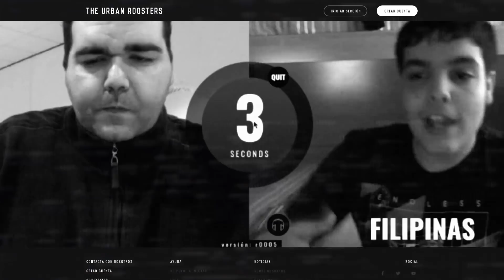DROSE VS ESEZETA | FMSCHILE Play Off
Esezeta se enfrenta a Drose para ascender a la FMS Chile 2020.

             BEATMAKER NOMBRE DEL BEAT
EASY MODE Delaion "Wuay"
HARD MODE Impavidoh "Angustias"
TEMATICA 1 I A N "Coffee Spot"
TEMATICA 2 Crasek "Tunelblack"
PERSONAJES Enfabeats "A paso firme"
A SANGRE 1 Enfabeats "Flow Space"
A SANDRE 2 Brosky "Maniatiko"
DELUXE Enfabeats "Orchestal Violin"
REPLICA 1 Azerbeats "Mphazer"

BEATMAKERS OFICIALES